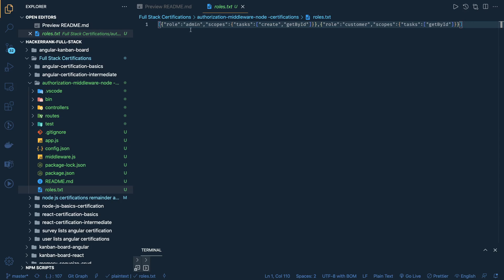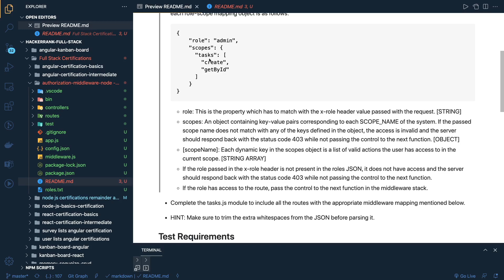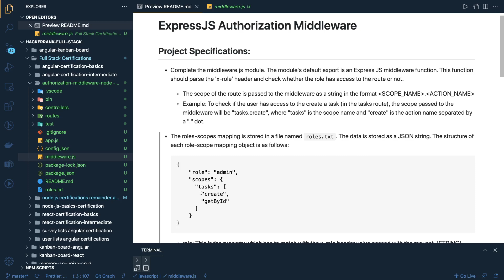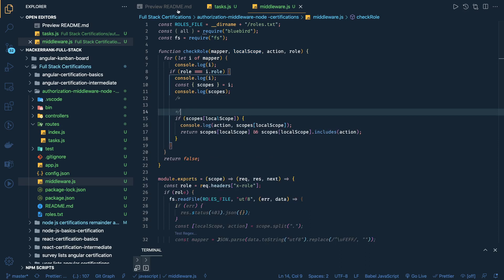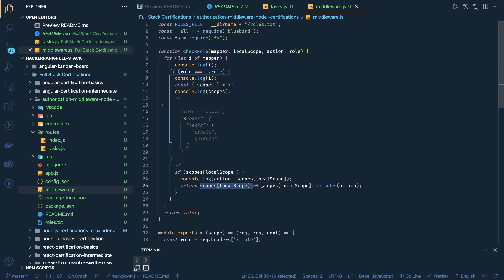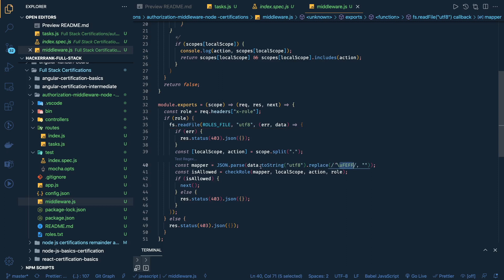HackerRank Express JS Authorization Middleware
Hacker Rank certification Node JS, React, and Angular
This playlist covers all about different full stack certifications available on hackerRank
like Node JS basic & intermediate certification
Angular JS basic & intermediate certification
React JS basic & intermediate certification
Hacker rank interview question for Code assignments
Crack Coding assignment for React, angular and Node JS

1. hackerRank Shopping Cart
2. hackerRank kanban board
3. hackerRank sorting and slider
4. hackerRank Product APIs
5. hackerRank Task Board